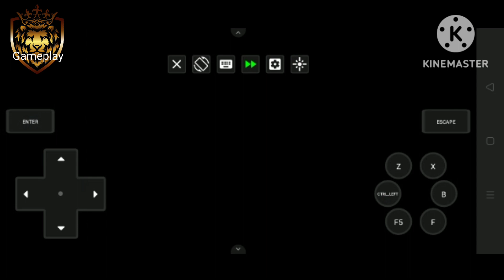//Fire fighter team protecting wartortle from team rocket/FIRE ASH/gameplay